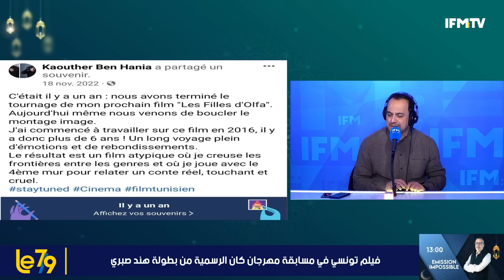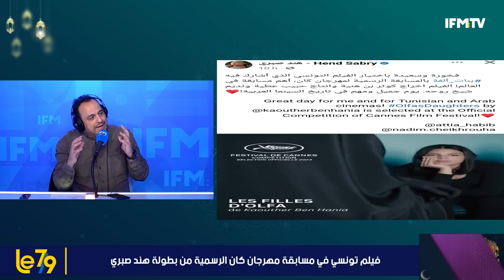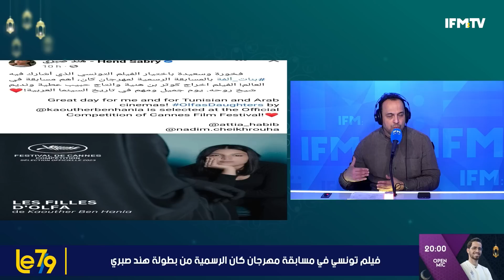بوجدارية يقدم فكرة ذهبية لقيس سعيد: هاذم المشاريع و العباد الي لازم تعمل عليهم